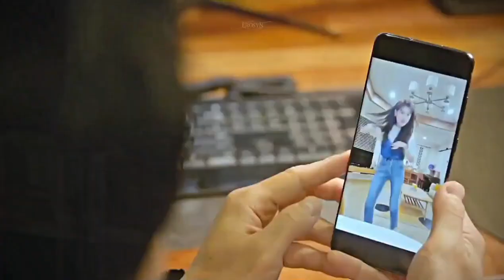Tell Him for Wedding multifandom Lauryn Hill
song tell him by Lauryn Hill. it's an amazing one. you'll love it! go get it the whole album in fact.
too many shows to list